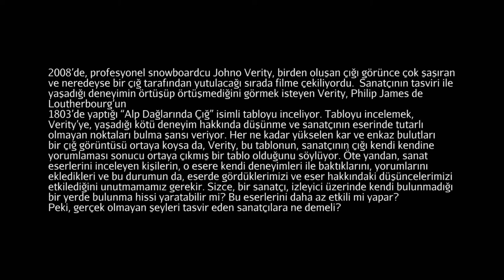Çığdan Sağ Çıkan Johno Verity ve "Alp Dağlarında Çığ" İsimli Eser (Tate Modern Müzesi)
Johno Verity, avalanche survivor, on "An Avalanche in the Alps"